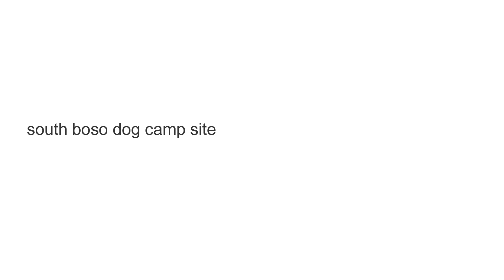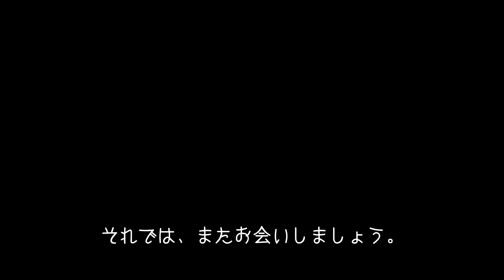【10月13日平砂浦】初心者移住サーファー🏄‍♂️コストコボードでサーフィン♪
アラフォーのサーフィン歴1年の初心者です♪

CI MIDの6’8シングルフィンに乗っております。
市東道場さんに時々、サーフィンレッスンをお願いしております。
今の課題はターンの習得なので早くマスター出来るよう頑張っていきたいと思います。